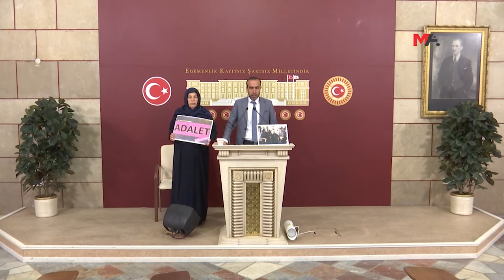ŞENYAŞAR, 1000’İNCİ HAFTASINDA CUMARTESİ ANNELERİ’NİN YANINDA OLACAK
ANKARA - Hukuk örgütlerinin Adalet Bakanlığı önünde eylemini sürdüren Emine Şenyşar için bugün yapmayı planladığı basın açıklaması, Cumartesi Anneleri’nin 1000’inci hafta eylemlerinden dolayı 31 Mayıs tarihine ertelendi.

Halkların Eşitlik ve Demokrasi Partisi (DEM Parti) Riha Milletvekili Ferit Şenyaşar, hukuk örgütlerinin öncülüğünde Emine Şenyaşar’ın Adalet Nöbeti’ne dair bugün yapılması planlanan açıklama tarihinin ertelendiğini duyurdu. Şenyaşar, açıklamanın Cumartesi Annelerinin 1000’inci hafta eylemlerinden dolayı 31 Mayıs gününe alındığını belirtti.